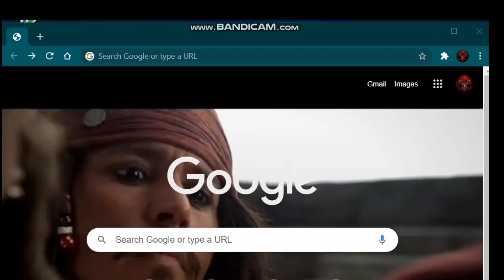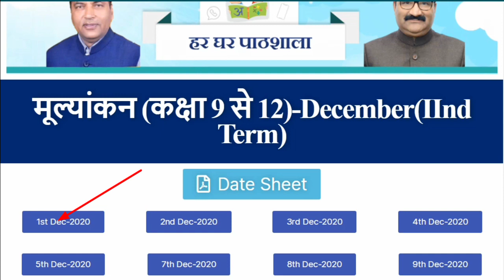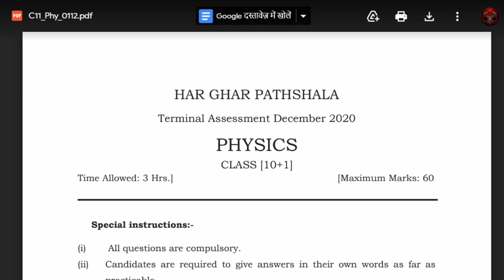Download Questions Paper | 1 December 2020 | 1/12/2020 ka password